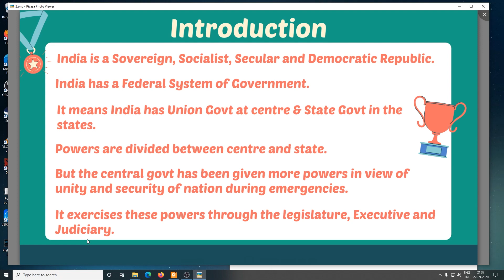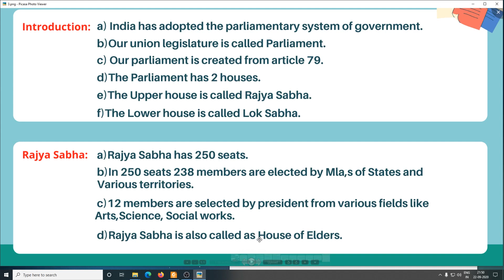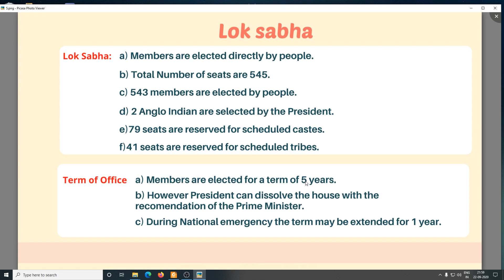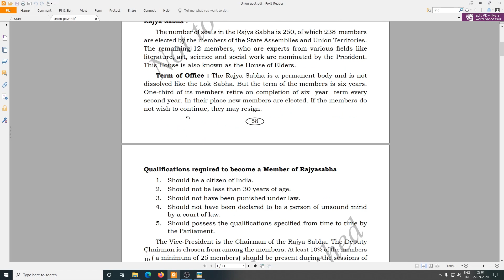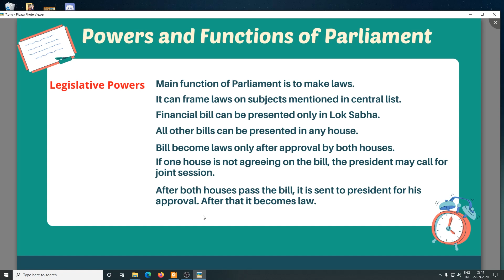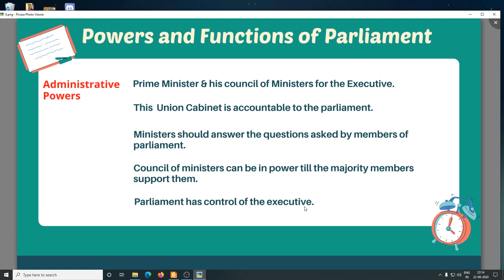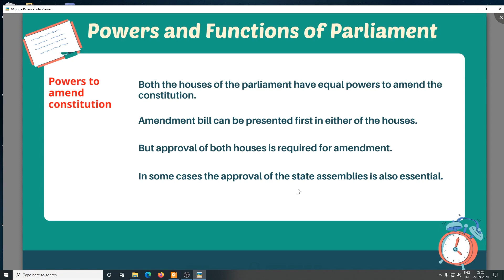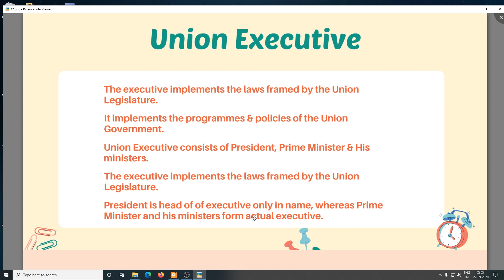The union Government | Class 9 Social the Union Government | Kannada Medium | English Medium Part 1